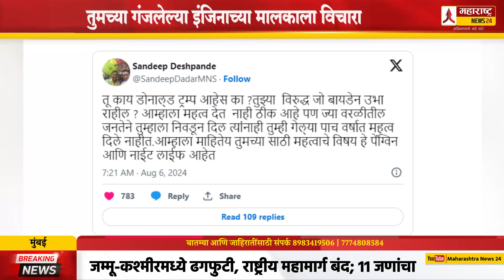पोलिस ताईला ढकलून पळून गेलेल्या संदीप देशपांडेला अभिजित बिचुकलेच पुरेसा ! Sandip Deshpande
महाराष्ट्र न्यूज 24 - अभिमानाचे नवे पर्व